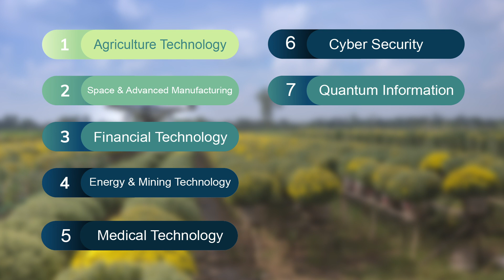Global Talent Visa November 2020 Updates - Fintech [Finance Technology] specialists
In this video Isuru Yapa (MARN 1386407) get a closer look at FINTECH (Finance Technologies) explaining the significant growth of this GTI sector (GlobalTalentIndependentVisa). Additionally, he explains why Australia is developing innovative technologies and the benefits for yourself & your family.

Fintech Specialists including but not limited to specialists working in :

Contactless payment gateway
Mobile lending technologies
Anti money laundering platforms or financial monitoring systems
Universal trading platforms
Interbank transactional technologies
Mobile banking
Crypto currency technologies
Online crowdfunding
Automoted financial advisors
Payment processing companies
Automated remittance companies

📍  Level 8/344 Queen Street, Brisbane, Queensland